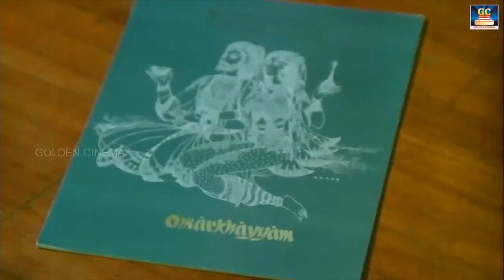காதல் ஆசையில் விரும்பி கேட்கும் இளையராஜா பாடல்கள் | Ilayaraja Tamil Love Melodies HD.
00:09 -Kinnathil Then Vatidhu | கிண்ணத்தில் தேன்
04:22 -Ilamai Enum Poongatru | இளமை எனும் பூங்காற்று
08:45 -oru raagam paadalodu | ஒரு ராகம் பாடலோடு
12:55 -Vizhiyile Mani Vizhiyil | விழியிலே மணி விழியிலே
17:10 -Adho Mega Oorvalam | அதோ மேக ஊர்வலம்
22:10 -Nil Nil Pathil Sol | நில் நில் பதில் சொல்
26:49 -Ulagam Muzhuthum | உலகம் முழுதும் பழைய
30:59 -Vaa Vaa Anbe  | வா வா அன்பே
35:58 -Neethane Naal Thorum | நீதானே நாள்தோறும்
40:59 -Vazhi Vidu Vazhi Vidu  |  வழிவிடு வழிவிடு
45:32 -Nee Kettal Naan | நீ கேட்டால் நான்
49:53 -Ponnaram Poovaram | பொன்னாரம் பூவாரம்